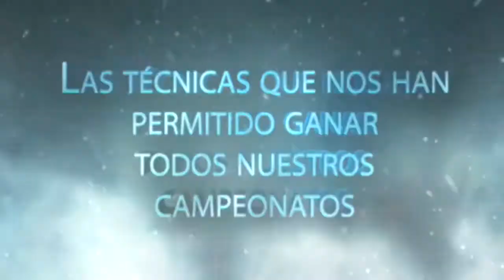Seminario Ring Frances 2014